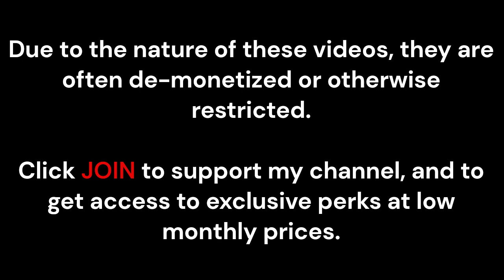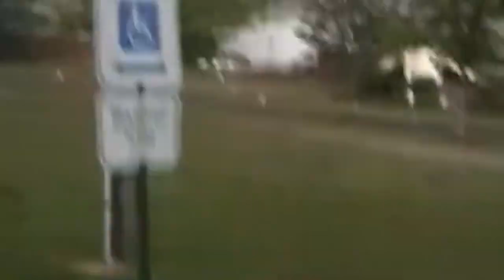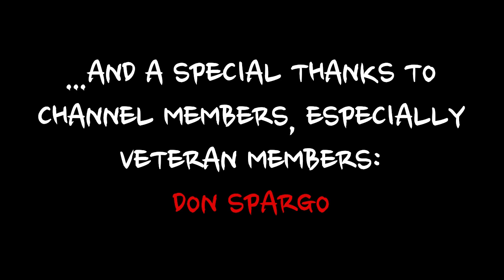5 Scariest Tornado Videos from Up Close (Vol. 16)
Enjoy this scary compilation of 5 of the scariest tornado videos from up close, during a tornado intercept, inside a tornado, or inside the damage path of a tornado! These five scary tornado videos  are of the 2020 Nashville, Tennessee EF3 tornado, the 2022 Round Rock, Texas EF-2 tornado, the April 2011 Raleigh North Carolina tornado during the mid-April 2011 outbreak, the April 2011 Greene County North Carolina EF-3 tornado during the same 2011 outbreak, and the 2021 Newnan Georgia EF-4 tornado. The tornadoes  in this compilation are a bit smaller than big-name tornadoes than those of Joplin Missouri, El Reno Oklahoma, Greensburg Kansas, and Moore Oklahoma, but still present close calls nonetheless!

Tornado video 5. Nashville, Tennessee EF3 tornado of March 3, 2020
SOURCE: Nashville tornado caught on camera: RAW VIDEO by News 19 WLTX

Tornado video 4. Round Rock, Texas EF2 tornado of March 22, 2022, as caught on CCTV when the tornado hit the town's Kalahari resort.
SOURCE: Large tornado caught on camera at Kalahari resort in Round Rock, Texas by WFAA

Tornado video 3. Raleigh, North Carolina EF3 tornado of April 16, 2011 as viewed from a skyscraper in downtown Raleigh.
SOURCE: Raleigh Downtown Tornado as seen from RBC Plaza (26th Floor) 4/16/11 by Vincent Frederico

Tornado video 2. Greene County North Carolina EF3 tornado of April 16, 2011 as viewed from Snow Hill.
SOURCE: tornado snow hill nc april 16 2011 by stormdudeful

Tornado video 1. Newnan Georgia EF4 tornado of March 2021 as caught on CCTV.
SOURCE: EF4 Tornado Newnan GA 03-26-21 Actual Footage by Cray Sr.

There will be more scary tornado footage coming soon -- just wait!

0:00 Introduction
0:35 Nashville, Tennessee, USA March 3, 2020
2:49 Round Rock, Texas, USA March 21, 2022
5:13 Raleigh, North Carolina, USA April 16, 2011
9:01 Greene County, North Carolina, USA April 16, 2011
12:21 Newnan, Georgia, USA March 25, 2021
16:27 CHANNEL MEMBERS, ESPECIALLY VETERAN MEMBERS